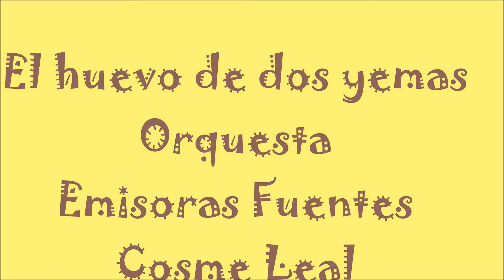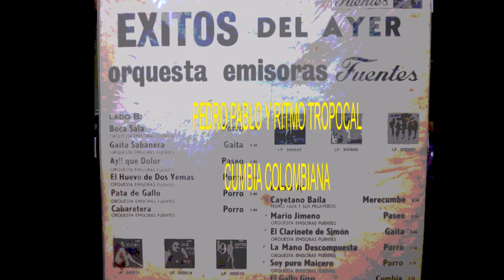EL HUEVO DE DOS YEMAS. ORQUESTA EMISORAS FUENTES, COSME LEAL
La Orquesta Emisoras Fuentes allá por al año 46 grabó este tema que gustó bastante. Intérprete: Cosme Leal.